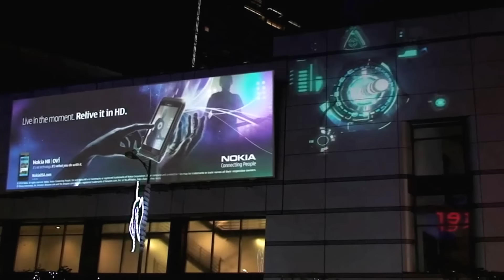LCI - 3D Video Mapping Projection Showreel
3D video mapping, building projection mapping, projection advertising design, installation and production.